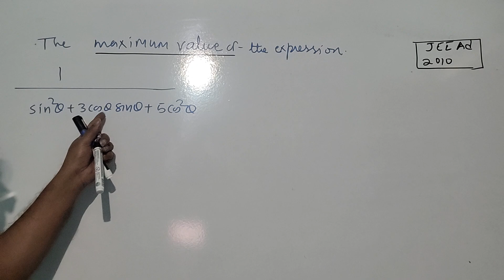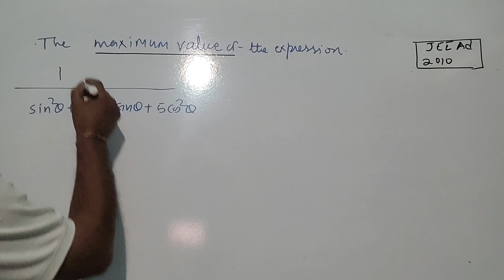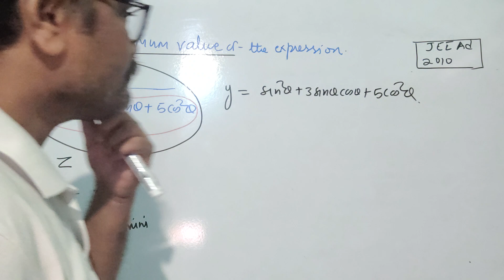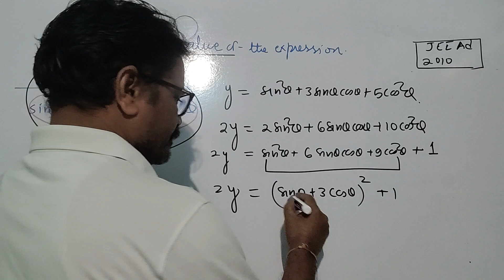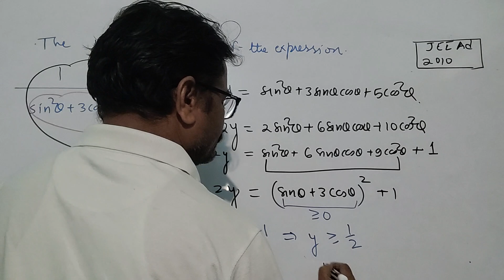Jee advance 2010 problem on trigonometry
jee advance problem on trigonometry 2010